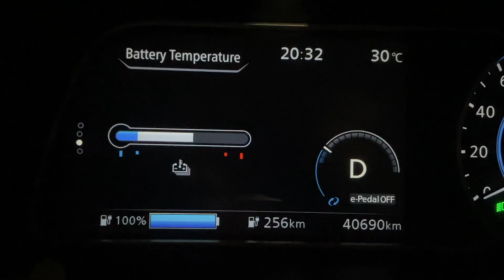Shell EV Chargers Discontinues Type 2 @shell Recharge Singapore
Why Shell Recharge is not allowing Type 2 at their EV chargers, isn’t type 2 a basic standard?